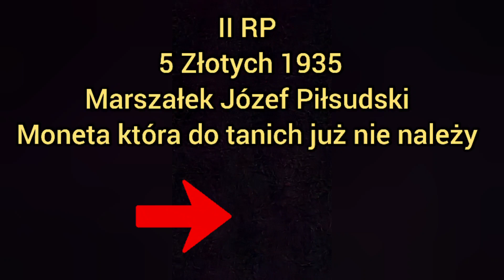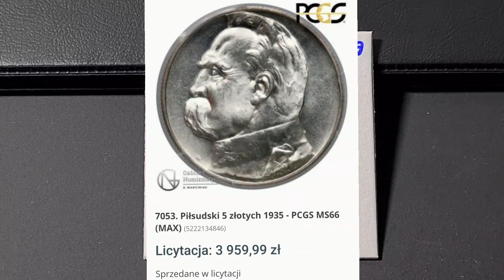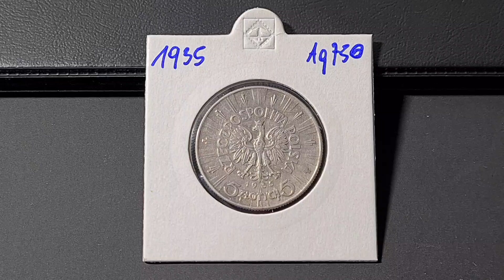II RP. 5 Złotych 1935. Marszałek Józef Piłsudski. Moneta która do tanich już nie należy.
5 złotych wzór 1934 Józef Piłsudski – moneta pięciozłotowa, bita w srebrze, wprowadzona do obiegu 5 grudnia 1934 roku. rozporządzeniem Ministra Skarbu z dnia 24 listopada 1934 roku. (Dz.U. z 1934 r. nr 105, poz. 939), wycofana na podstawie rozporządzenia ministrów gospodarki, finansów i spraw wewnętrznych Rzeszy wydanego 22 listopada 1939 r. w okresie Generalnego Gubernatorstwa, według którego monety bite w srebrze w okresie II Rzeczypospolitej należało obowiązkowo wymieniać na pieniądze papierowe.W niektórych opracowaniach z początku XXI w. jako data wprowadzenia pięciozłotówki do obiegu podawany był 14 grudnia 1934 roku, jednak w późniejszych tego samego autora – 5 grudnia 1934 roku.
Monetę bito z datami rocznymi: 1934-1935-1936 oraz 1938.
Moneta została wprowadzona do obiegu w sześćdziesiątą siódmą rocznicę urodzin marszałka Józefa Piłsudskiego.
Awers
W centralnym punkcie umieszczono godło – orła w koronie, poniżej rok bicia, dookoła napis „RZECZPOSPOLITA POLSKA”, a na dole napis „5 ZŁOTYCH 5”.
Rewers
Na tej stronie monety umieszczono lewy profil marszałka Józefa Piłsudskiego, u dołu, z lewej strony, poniżej brody, herb Kościesza – znak Mennicy Państwowej w Warszawie, a wzdłuż obrzeża pod profilem słabo widoczne, niemal nieczytelne nazwisko projektanta.

Nakład 5 złotych 1935 Józef Piłsudski 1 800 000 sztuk.
Monetę bito w srebrze próby 750, na krążku o średnicy 28 mm, masie 11 gramów, z obrzeżem ząbkowanym, według projektu Stanisława Ostrowskiego w mennicy w Warszawie.